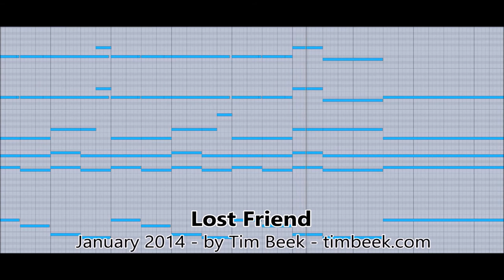[Royalty FREE Music] Lost Friend